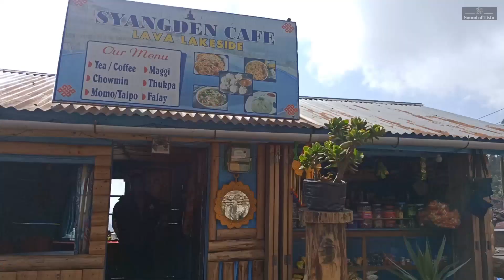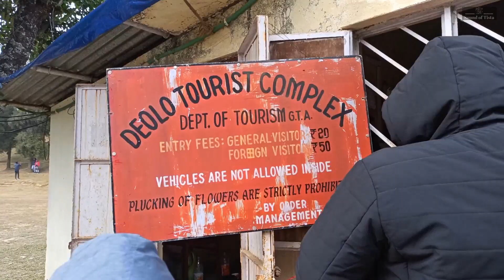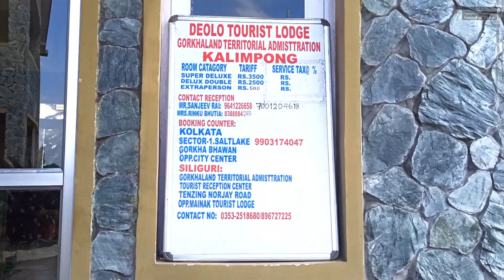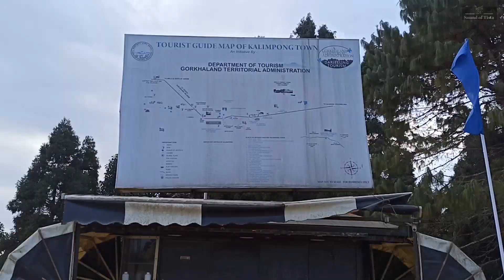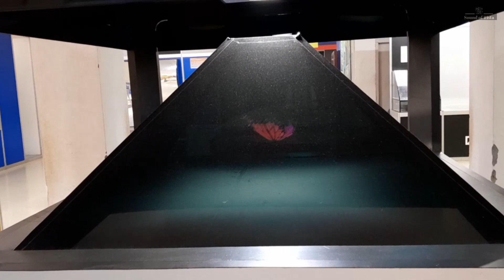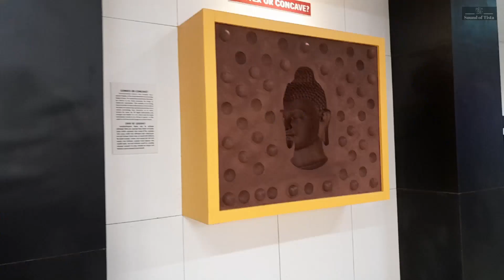Day Trip To Kalimpong|| Kalimpong Tour||Deolo Park||Kalimpong Science Centre||ডেলো পার্ক||কালিম্পং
Deolo Park,Kalimpong Science Centre

Deolo is one of the two hills that the town of Kalimpong stands between. Kalimpong is situated on a ridge connecting the two hills, Durpin and Deolo. The hill is 1,704 metres (5,590 feet) and is the highest point of Kalimpong town. The town of Kalimpong, the surrounding villages of Relli valley, Teesta River and its valleys all can be viewed from this point.There is a beautiful park,called Deolo park in this hill.we can stay there in Deolo bunglow.Booking process is described in the video.

Kalimpong science centre

It is inaugurated in September 2017.there is a museum and a beautiful science park with lots of scientific activities.There is a Jurassic park too.Its a must visit place in Kalimpong.

Thanking you
Team Sound of Tista